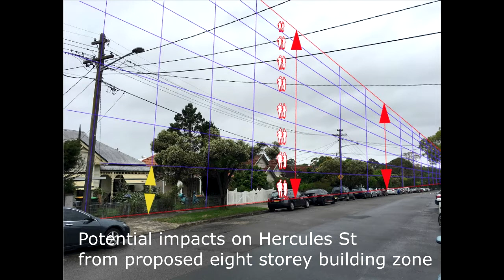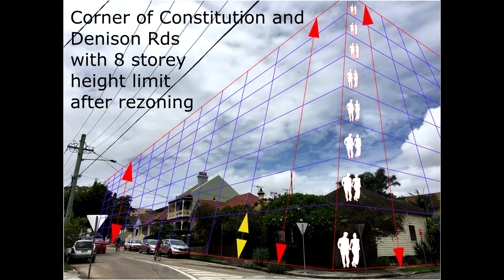Artists impressions showing impacts on Dulwich Hill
This video  - and the accompanying urban protest rock song - helps illustrate the impacts of the NSW Government's urban renewal plans on Dulwich Hill